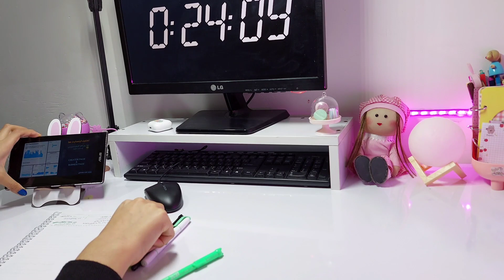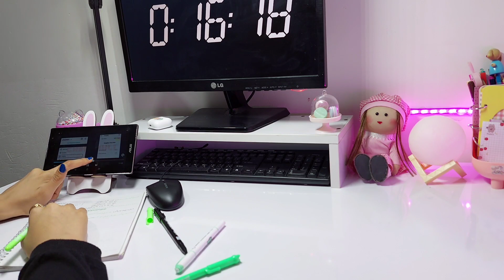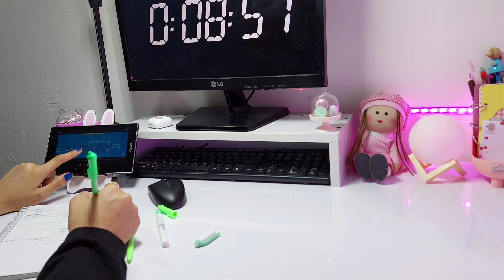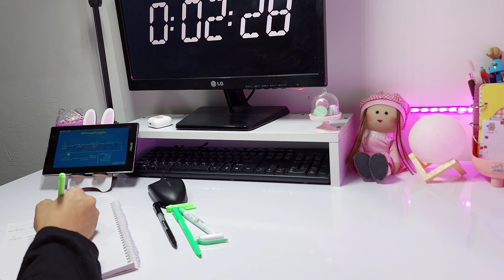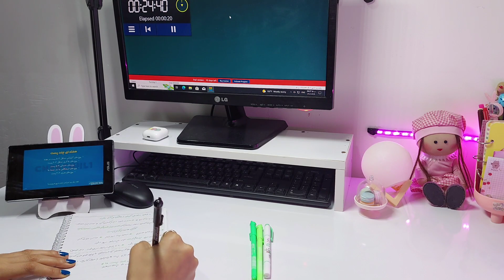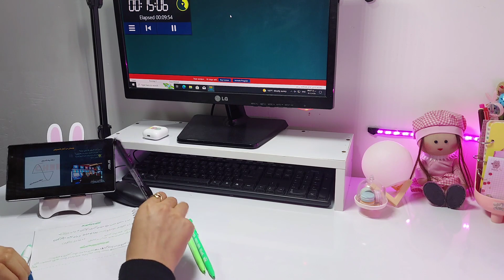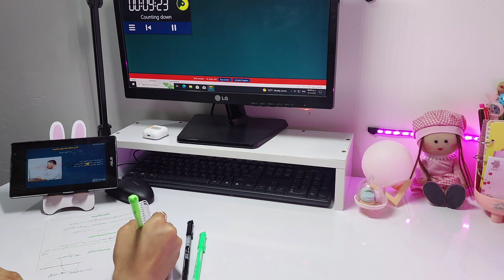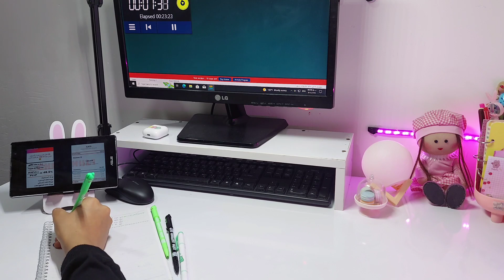study with me 1 hour:pomodoro 25/5🕑+fire crackling🔥🪵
The 1-hour Pomodoro 25/5🕑Study With Me video combines the soothing ambiance of a crackling fire🔥with the effective time management technique known as the Pomodoro Technique.
In this video, you will find yourself immersed in a cozy setting with the sound of a crackling fire in the background, creating a calming and focused atmosphere for studying.
The Pomodoro Technique involves working for 25 minutes followed by a 5-minute break, allowing you to maintain concentration and productivity throughout your study session. This video serves as both a visual and auditory aid, helping you stay on track with your study goals while enjoying the comforting ambiance of a warm fireplace.🔥

What do you need for studying with today's study session?
1. AirPods to listen to the sound of crackling fire while studying.🎶🎧
 2. A cup of coffee and chocolateto alleviate fatigue.☕️🍫
3. your book.
4. A study timer (wait 😅, this playlist has a study timer).⏰️
I hope you can focus well with this study playlist and study hard to get a good grade in your exams.
0:00 session 1
25:00 break time with rain sound
30:00 session 2
I'm mohadeseh but call me mohi🥰
if you like studying start to study with me...be sure you'll get good marks in your exam📚🥰
my channel's full of study with me calm piano,study with me+fire cracklind,study motivation ,short study vlogs and so on.

Music for studying,fireplace,fire crackling,fire sound,study with me,pomodoro,study timer
pomodoro 25/5,pomodoro 50/10,pomodoro timer,1 hour timer,1 hour study with me,1 hour study session,real time study with me,